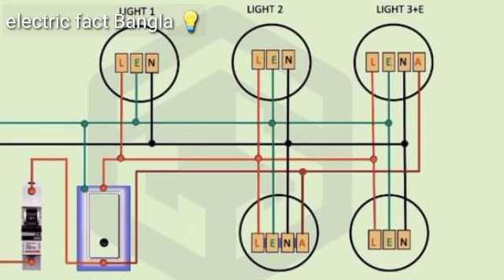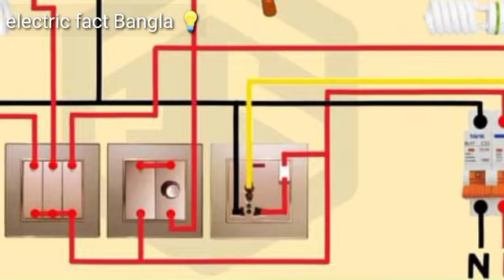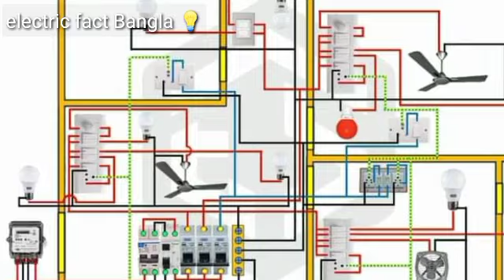electric wiring diagram full and final design everything wiring board